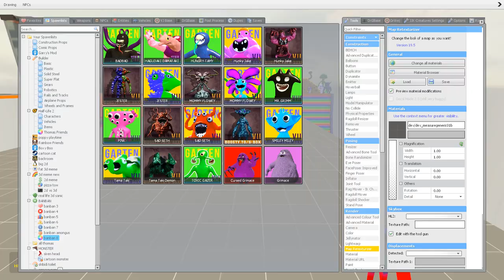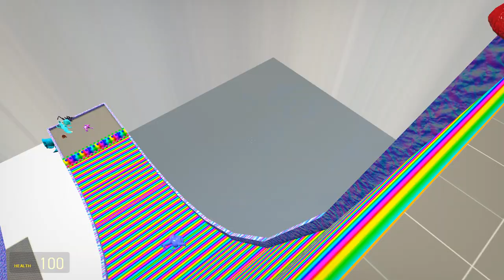☠️ RAGDOLL ROAD ALL NEW BABY GARTEN OF BANBAN 8 FAMILY SPARTAN KICKING in Garry's Mod !